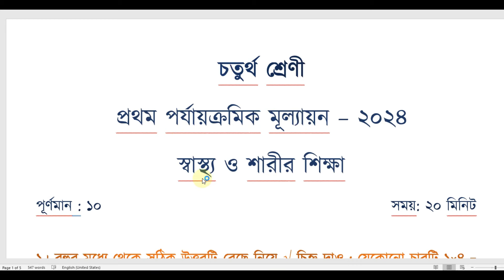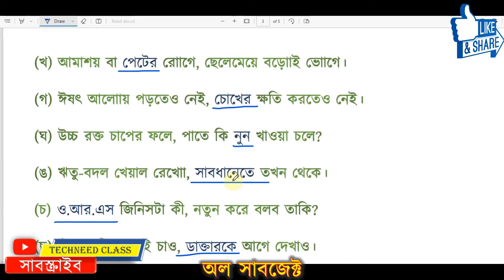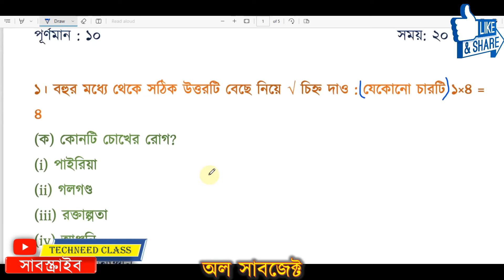Class 4 First unit test Sastho O Sarir Sikhha question paper 2024 || Class 4 Health 1st unit test 24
Class 4 First unit test Sastho o Sarir Sikhha question paper 2024 || Class 4 Sastho o Sarir Sikhha 1st unit test question 2024

🟣 Class 4 প্রথম পরীক্ষার( 1st unit test 2024) First unit test 2024 suggestion all Subjects Full Solution link 👇👇

Class 4 first unit test Sastho o Sarir Sikhha question paper 2024
Class 4 Sastho o Sarir Sikhha 1st unit test question 2024
Class 4 Sastho o Sarir Sikhha Class 4 1st unit test
Class 4 Health and Physical Education 1st unit test
Class 4 first unit test Sastho o Sarir Sikhha
Class 4 first unit test Health and Physical Education question
Class 4 Sastho o Sarir Sikhha 1st unit test 2024
Class 4 Sastho o Sarir Sikhha 1st unit test suggestion 2024
Class 4 first unit test Sastho o Sarir Sikhha syllabus 2024
Class 4 first unit test 2024 Sastho o Sarir Sikhha 1st unit test
Class 4 Sastho o Sarir Sikhha 2024 first unit test
Class 4 Sastho o Sarir Sikhha

Solved queries:
Class 4 Health and Physical Education suggestion first unit test 2024
Class 4 1st summative exam Health and Physical Education 2024
1st unit test
first unit test
1st unit test 2024
first unit test 2024
first exam

Class 4 Sastho o Sarir Sikhha chapter 1 question answer
Class 4 Sastho o Sarir Sikhha chapter 1 short question answer
Class 4 Sastho o Sarir Sikhha chapter 2 question answer
Class 4 Sastho o Sarir Sikhha chapter 2 short question answer
Class 4 Sastho o Sarir Sikhha chapter 3 question answer
Class 4 Sastho o Sarir Sikhha chapter 3 short question answer
Class 4 Sastho o Sarir Sikhha chapter 4 question answer